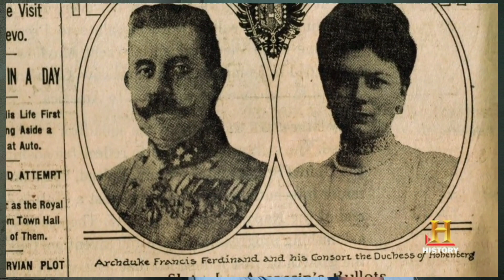World War I : The Cause || क्यों शुरू हुआ World war 1 ?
Knowledge is not the power but knowledge creates the power.
Thanks